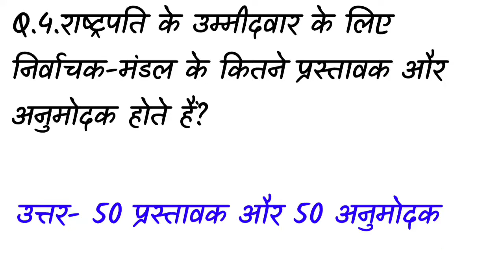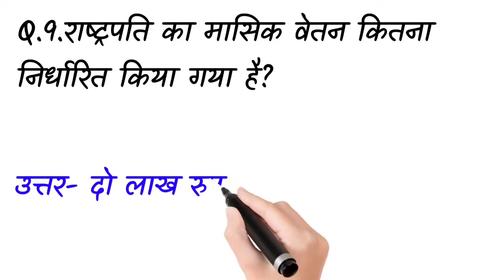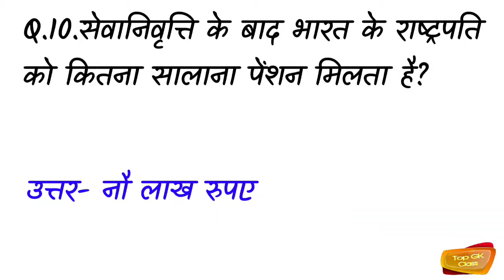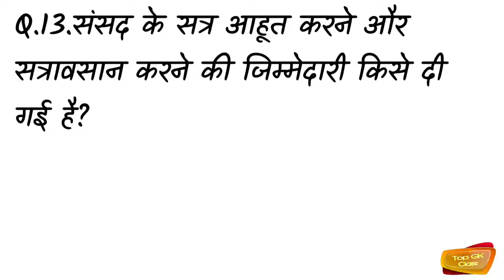Gk Question Answer || Gk in Hindi ||Gk Quiz || Gk Study || ssc, Group D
Hello Friends

सरकारी नौकरियों में सफलता सुनिश्चित करने के लिए इसकी तैयारी आवश्यक है. हम इतिहास, अर्थशास्त्र, पर्यावरण, राजनीति आदि विषयों से जुड़े जीके के 10 ऐसे वस्तुनिष्ट प्रश्न लाए हैं जो प्रतियोगी परीक्षाओं में मदद कर सकते हैं.

इस Video में हम आपको Current Affairs in Hindi की महत्वपूर्ण Current Affairs के बारे में जानकारी देंगे ! जोकि आपको आपके आने बाले सभी Exams – IAS, State PSC, UPPCS, MPPSC , RAS, SSC, RRB व अन्य सभी तरह की प्रतियोगी परीक्षाओ के लिये बहुत ही उपयोगी होगी |